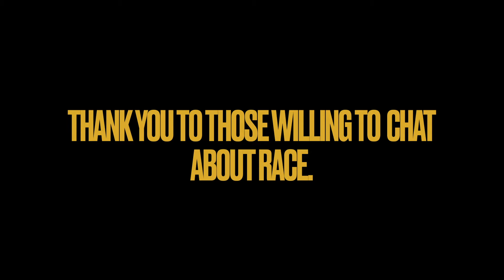White Folks Don't Know This About The Black Experience - Voices of Black America Part 1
In late summer 2019, Hot Sauce Microphone took to the streets to ask black folks what they wish white folks knew.